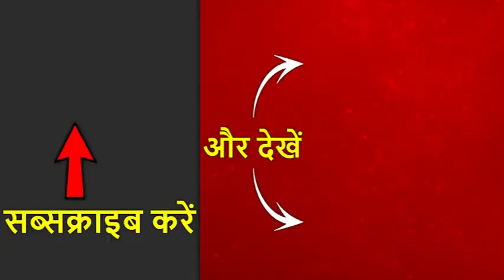राहुल गांधी के एलान पर वित्त मंत्री अरुण जेटली का पलटवार | ABP News Hindi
राहुल गांधी एलान पर वित्त मंत्री अरुण जेटली का पलटवार. उन्होंने 'गरीबी हटाओ' नारे का जिक्र करते हुए निशाना साधा. जेटली ने कहा, कांग्रेस ने गरीबी हटाओ के नाम पर व्यापार किया.